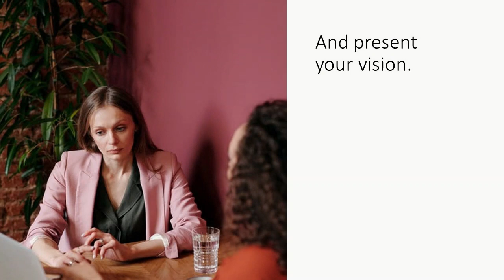Landscape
Mathieu is a landscape architect and needs you to help him.